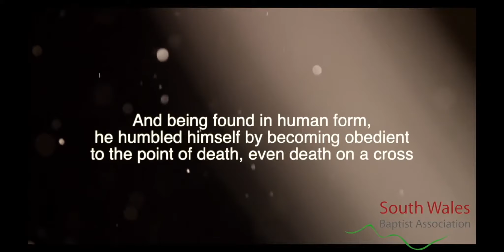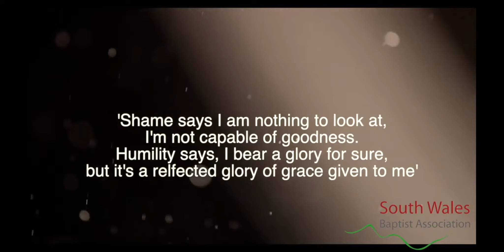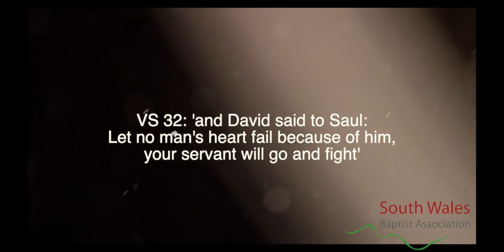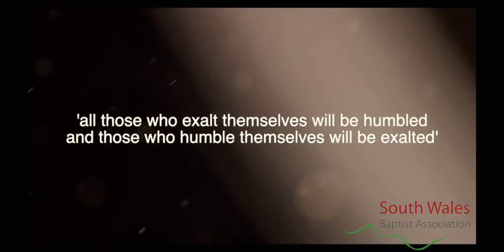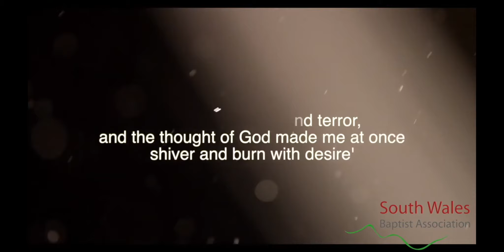Humility Sermon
Revd Hayley shares about what humility means from 1 Samual 17 (this sermon does not contain the Bible Reading)